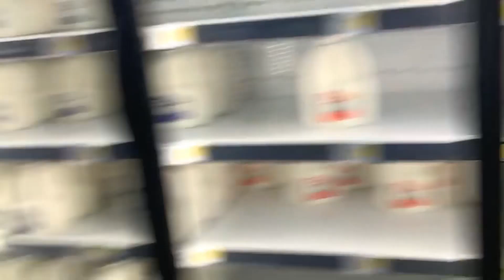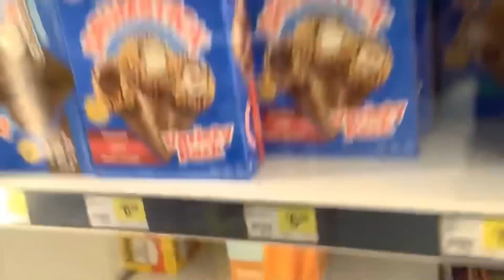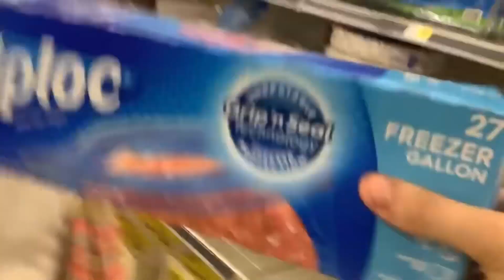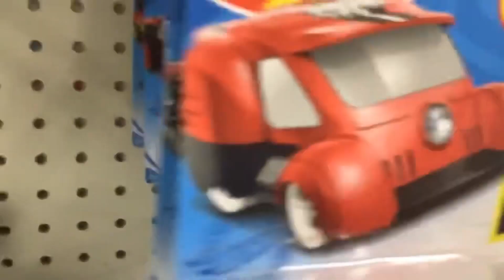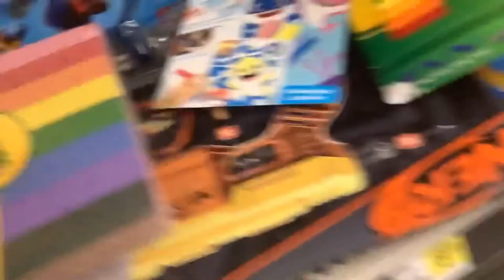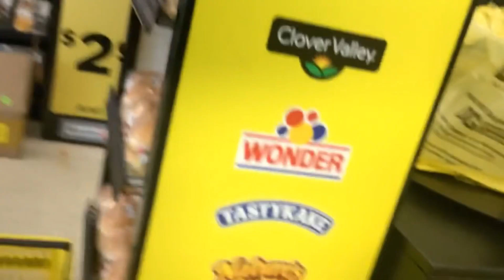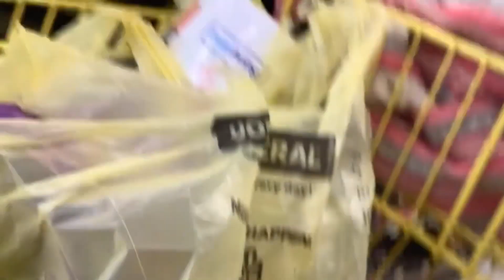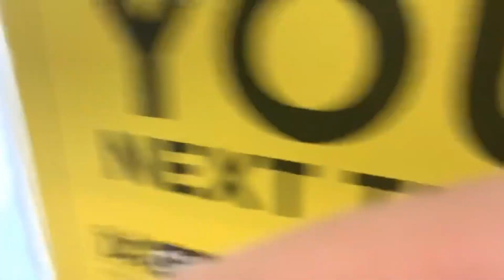Going to dg part 2 2021